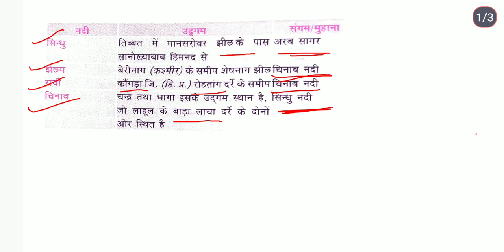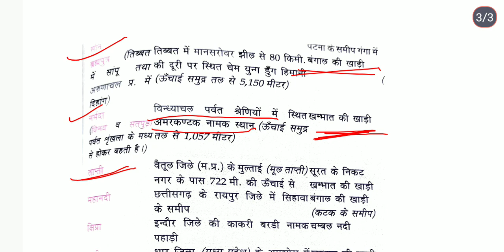गंगा की कुछ प्रमुख नदियाँ,उदगम स्थान ,मिलने का स्थान